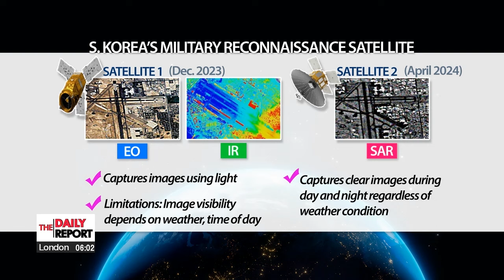S. Korea's military launches second homegrown reconnaissance satellite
군, 정찰위성 2호기 오늘 발사 전천후 촬영 가능 위성 탑재

We start with news of South Korea's second spy satellite being placed in orbit from U.S. soil just hours earlier.
I have my colleague Choi Min-jung  standing by live with details.
Min-jung  do fill us in.

Sunny, the country's second military reconnaissance satellite lifted off, at around 8:17 AM Korea time, from the Kennedy Space Center in Florida.

The satellite successfully entered orbit after separating from the rocket some 45 minutes after launch.
And it succeeded in communicating with a ground station at a second attempt at around 10:57 AM.
This means the satellite is currently operating as planned.
The launch follows another successful lift-off last December.
And, as was the case then,. the satellite was carried by a SpaceX Falcon 9 rocket.

Now Min-jung  I understand this second satellite differs from the first one.
How exactly does it differ?

Right, the first satellite, was an EO/IR satellite equipped with an electro-optical and infrared sensor.

It can capture detailed images, but visibility depends on the weather and time of day.
The second satellite, however, is a SAR satellite equipped with synthetic-aperture radar sensors.
This system captures clear images, day or night, regardless of weather conditions.

The EO/IR satellite checks in on the Korean Peninsula twice a day, but the SAR satellite does so about 4 to 6 times a day.
This means the military can perform twice as many reconnaissance activities with the launch of the second satellite.

I see.
Also Min-jung  this latest launch is part of the broader 4-2-5 mission of the military.
Do tell us more.

The mission's goal is to have five satellites in orbit by 2025,

to boost surveillance of the Korean Peninsula,. amid North Korea's growing nuclear and missile threats.
The first satellite, will be joined in orbit by 4 SARs,
and when all five operate together,. the military is expected to have coverage at about two-hour intervals.

Today's launch comes as North Korea also ramps up its spying activities.
The North launched its first spy satellite last November, and aims to launch three more this year.
Observing the launch at the Defense Ministry this morning, Seoul's Defense Minister Shin Won-sik said the regime is likely to launch another in mid to late April.
Despite the regime's ongoing efforts, the Minister showed confidence that South Korea's military space technology is far more advanced than the North's.
This is all I have for now. Back to you, Sunny.

All right Min-jung  thank you for that coverage.
That was our correspondent Choi Min-jung  from the Defense Ministry.

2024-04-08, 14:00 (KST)